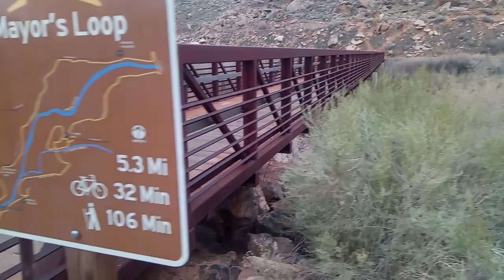jalan di trail ketemu fosil tengkorak raksasa !! di UTAH AMERICA !!